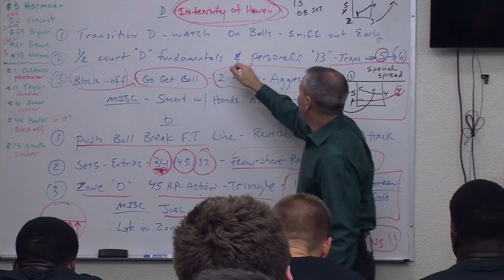After the Madness: A Season with the Cal Poly Men's Basketball Team - Episode 2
In Episode 2, the Mustangs begin conference play, which gets off to a rocky start against rival UC Santa Barbara.